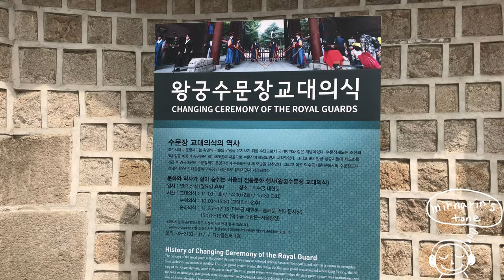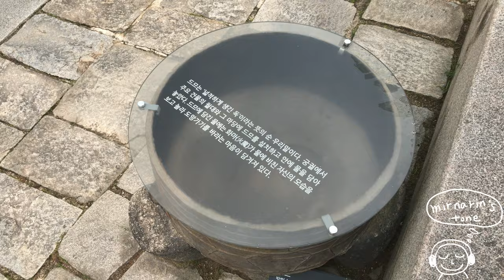서울 여행 / 덕수궁 산책 | Seoul Trip to Deoksugung Palace